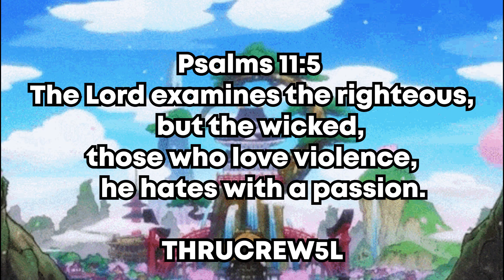EGO BASKETBALL: Kuroko's Basketball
Today I will be Reviewing My Favorite characters from Kuroko's No Basktball Anime.

I KNOW ITS BEEN A MINUTE BUT IM BOUTA GET BACK ON THAT GRIND AND I HOPE YALL ENJOYED THE VIDEO FR!!! I LOVE YALL!

THRUCREW5L

Timestamps:
00:00 Intro
00:18 Midorima/Steph Curry JR.
02:48 AOMINE/Kobe
06:39 Akashi/Kyrie